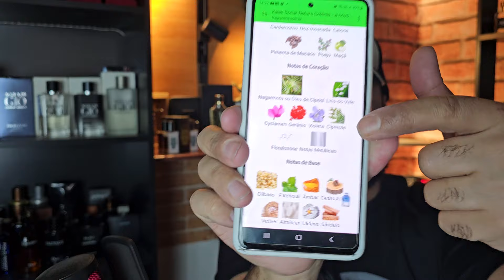Primeiras impressões do Kaiak Sonar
🟠 Link do espaço NATURA da parceira do canal:
✅Cupom: RAFS(mês atual) ex: 'RAFSJULHO', 'RAFSAGOSTO'...
Os cupons sao limitados, mas não se precupe!! Se não funcionar, tente:
"RAFSJULHOA"
"RAFSAGOSTOB"
🚨São limitados 20 Cupons por nome, então será sempre assim "RAFS(MES ATUAL) "A,B,C...seguindo a sequencia"

Quer me enviar presentes 😍🎁, parcerias 🤝 ou dúvidas❔ Chama no DIRECT do Instagram e me sigam também!

Tamo junto!!! 🤜🤛